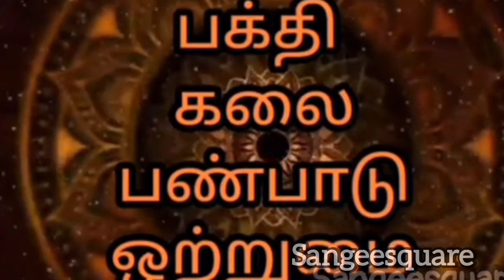மனதை மயக்கும் மாமல்லபுரம்||பஞ்சரதம்china unesco mahapalipuram சிற்பங்கள் பல்ல வர்கள்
தமிழ்நாடு மாநிலம் காஞ்சிபுரம் மாவட்டம் வங்காள விரிகுடாவின் கோரமண்டல் கடற்கரையில் உள்ள நினைவு வளாகம்.

 பஞ்ச ரதம்
 பாண்டவர் ரதம்
 ஐந்திணை கோவில்

 தர்மராஜ ரதம்
 பீம ரதம்
 அர்ஜுனன் ரதம்
நகுல சகாதேவ ரதம்
திரவுபதி ரதம்

 சிற்ப நகரம்
 பல்லவர் கால சிற்பங்கள்
 மகேந்திரவர்மனின் மகன் முதலாம் நரசிம்மன்

 சிவன்
திருமால்
 முருகன்
 இந்திரன்
 கொற்றவை கோவில்

 மாமல்லபுரத்தின் பஞ்ச ரதம்

 நமது பாரதப் பிரதமரும் சீன அதிபரும் சந்தித்து உரையாடினர்
 இது பல்லவர்களுக்கும் சீனர்களுக்கும் இருந்த தொடர்பை மீண்டும் புதுப்பிக்கும் விதமாக இருந்தது
 கடல்மல்லை பட்டினம் என்பது பழைய பெயராகும்

 ஒருமுறை நரசிம்மர் ஆகிய மாமல்லர் தனது தந்தையுடன் உலா சென்றபோது
 ஒரு பாறையின் மீது யானையின் படம் வரைந்தார்.
 அதைப் பார்த்த பிறகுதான் அவர் தந்தைக்கு பாறைகளில் அறியா கோவில்கள் கட்ட வேண்டும் என்ற எண்ணம் தோன்றியது
 தன் மகனால் தான் சிற்ப கோவில் அமைக்கும் எண்ணம் தோன்றியது என்பதால், நரசிம்மனின் சிறப்பு பெயரான மாமல்லன் என்ற பெயரையே மாமல்லபுரம் என்று சூட்டினார் என வரலாறு கூறுகிறது.

 மாமல்லபுரத்தை 1984ஆம் ஆண்டு உலகப் பாரம்பரியச் சின்னமாக யுனெஸ்கோ அறிவித்தது.